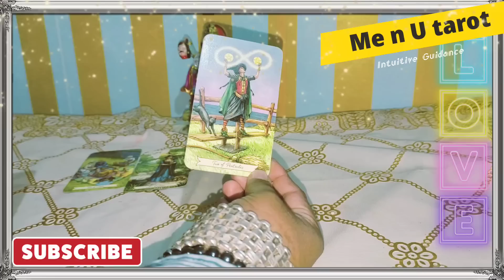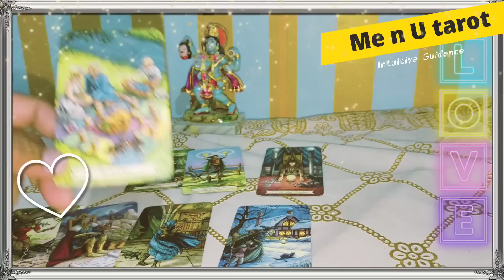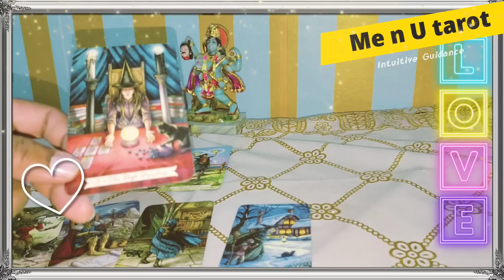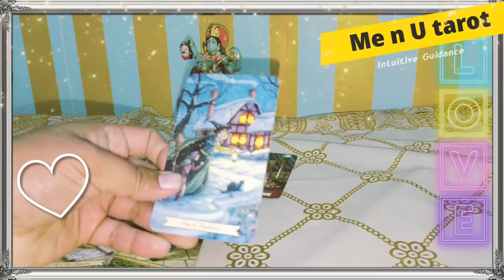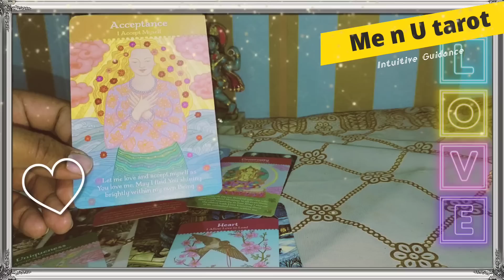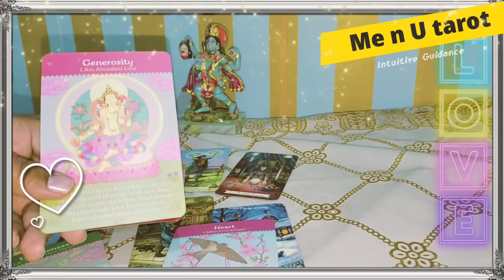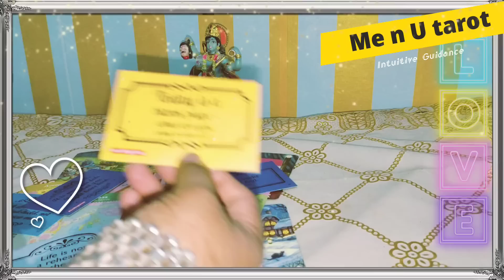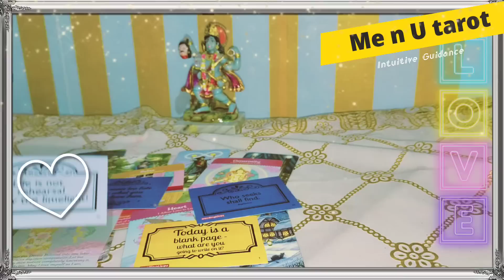💘🤝🫶👩‍❤️‍💋‍👨आज सुबह की उनकी🌟💌🤗 दिल की बाते/ 4 February/ hindi tarot, me n u tarot, current feelings🤝🫶